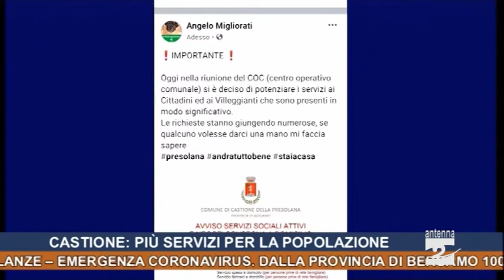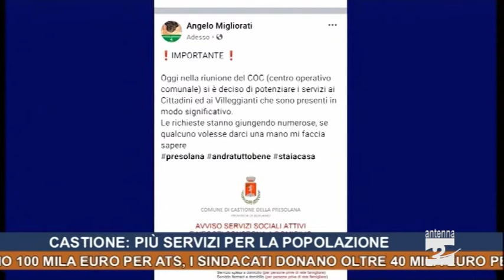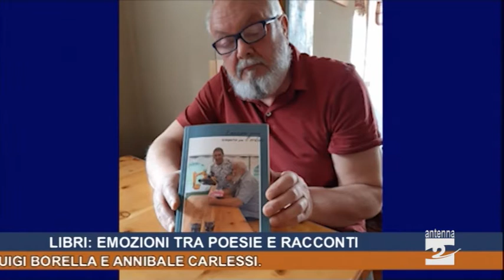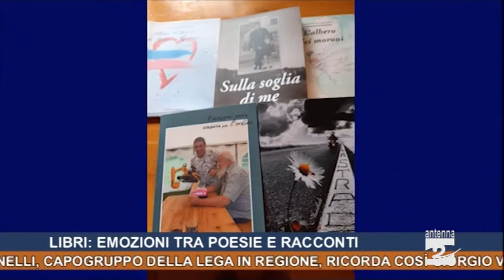Antenna 2 Tg 13 03 2020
In questa edizione:
Cene perde il suo sindaco: addio a Giorgio Valoti.
“Un uomo vero”: Roberto Anelli, capogruppo della Lega in Regione, ricorda così Giorgio Valoti.
Salgono a 2.368 i casi di coronavirus in Bergamasca, 232 in più di ieri.
Emergenza Coronavirus. L’impegno di volontari e operatori sulle ambulanze.
Emergenza Coronavirus. Dalla Provincia di Bergamo 100 mila euro per Ats, i sindacati donano oltre 40 mila euro per gli ospedali.
Vilminore. Appello congiunto di arciprete e sindaco: “Restate a casa”.
Castione. Potenziati i servizi per residenti e villeggianti.
Libri. Emozioni tra poesia e racconti con Pierluigi Borella e Annibale Carlessi.